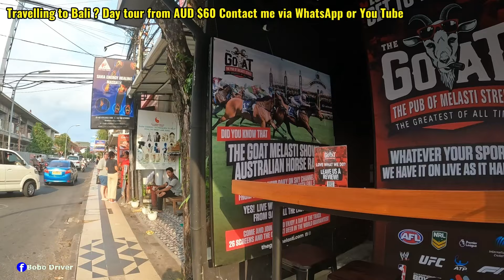EXPLORING SPORT BAR || Padma Melasti Legian Seminyak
Today video is exploring sport bar in Padma street , Legian Street , Melasti street and Werludara street.

Making you tube channel is not my full time job. i also do driving for my job. what i meant to say is Im and english speaking tour driver on Bali island.
 So if you guys are looking for Driver for day tour im your guy.
Not only that i do pick up from airport , hotel transfer , activities as well like quad biking , white water rafting , snoekeling , cycling tour , mountain trekking , penida island day trip ,water sport and many more.

   If you have any question regarding all of this feel free to contact me via WhatsApp to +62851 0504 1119 or you direct message me on Facebook , my facebook page is Bobo Driver